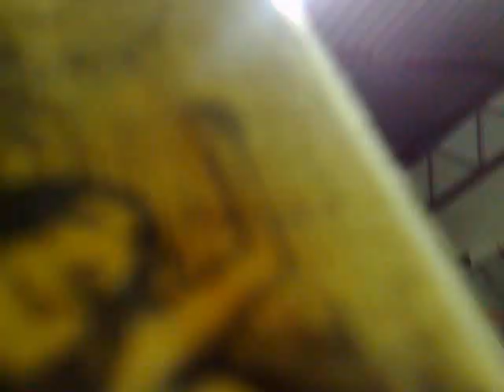Ping Pong Match against Min FPS 2 of 3 7 30 09